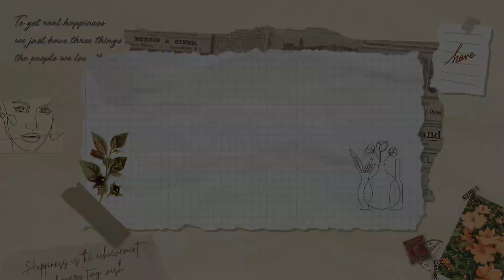How to be Confident in Lolita Fashion | MoriMademoiselle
Thank you so much for tuning in today, forest friends!
I know I haven't uploaded in a while but I hope I can upload more often (with way better video and audio quality... I have a plan going forward so don't worry!!) Today I wanted to talk about something near and dear to my heart. Confidence. ♡
Please share with me down below your experiences or if there's anything you want me to talk about next!